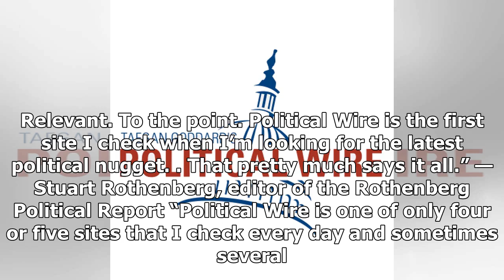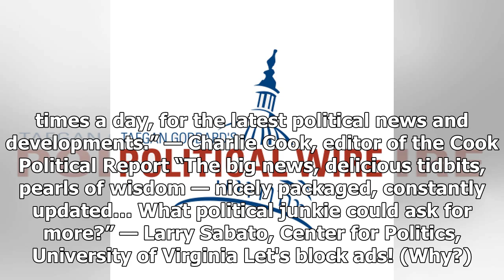Not Being Trump a Big Asset In Election